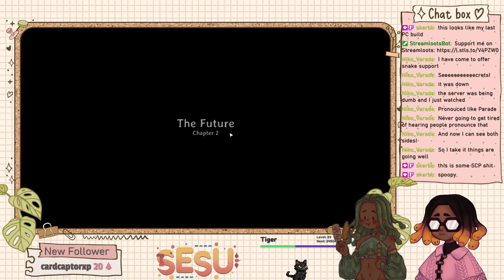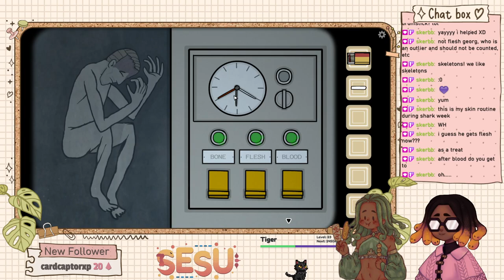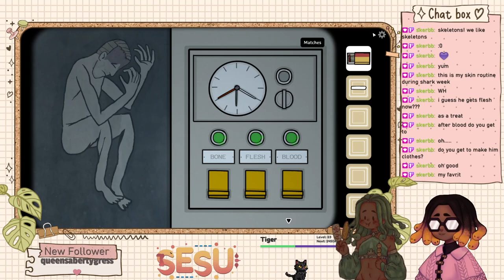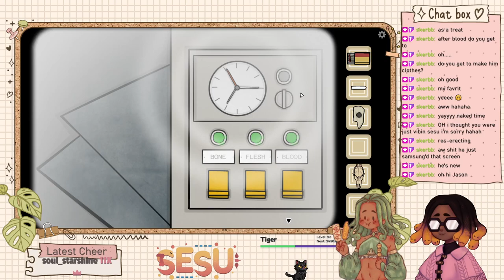〖The Past Within〗Collab with Fi_Gorgo